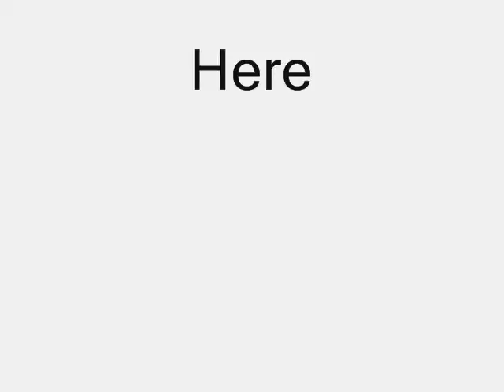Jewels the rodeo horse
This is what happens when I clean the stall. I have to make sure she doesn't some in and she rears ad bucks. It's so funny!!!